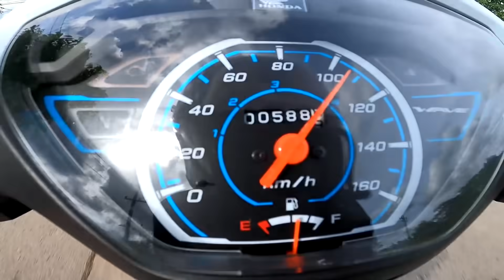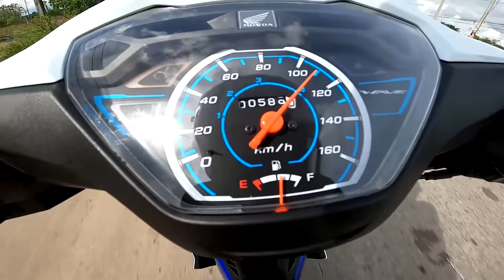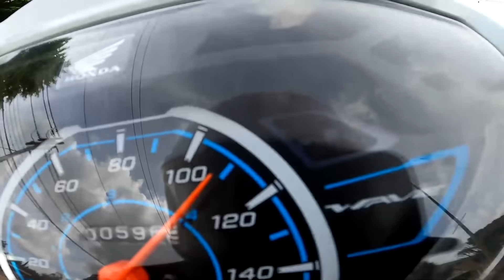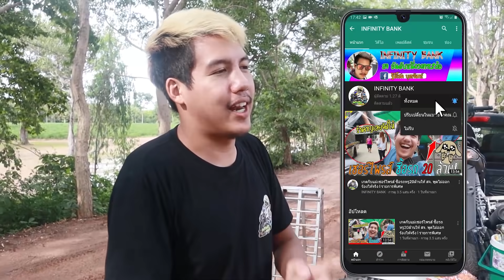แว๊นเต็มระบบ สุดท้ายไปจบที่ป่า เบาได้เบา l ขับรถสไตล์สจ.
หากใครสนใจ อยากเล่นเกมส์มันๆ แอ๊ดไลน์ไปกันได้เลย @saclub888 อย่าลืมบอกมาจากช่องพี่นะไปสนุกด้วยกัน

เนื้อเรื่อง : ลาก่อนแคมตัวเดียวหมอบให้สุดไม่เป็นไร งั้นเข้าป่าต่อเนื่อง พักถนนหลวงลองมาทางป่ามั่งก็สนุกเหมือนกันนะเนี่ย เนื้อหานี้สร้างมาเพื่อความบรรเทิงเท่านั้น เด็กที่ต่ำกว่า18 ควรได้รับคำแนะนำ หากโตแล้ว ดูได้